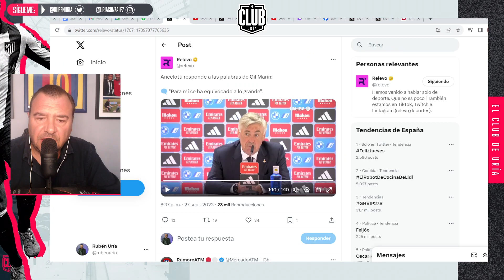Editorial: La denuncia de Gil Marín y la respuesta de Ancelotti